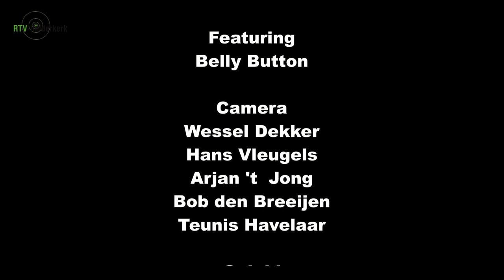Spotlight met Belly Button bij RTV-Ridderkerk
De oudste Ridderkerkse band Belly Button was afgelopen najaar in de studio voor een optreden in het kader van een Spotlight aflevering op TV Ridderkerk.

Een aantal van de huidige bandleden speelden al in de ’70er samen, maar vanaf 1984 werd de band Belly Button daadwerkelijk een feit. Inmiddels is de band al weer zo’n 15 jaar actief in de huidige samenstelling en oefent het wekelijks op locatie in Rijsoord. De band bestaat uit Carmen Monteiro (zang), Jan Hoogstad (gitaar en zang), Fred Sohns (sax en percussie), John Heijmen (gitaar), Martin Pupella (bas en zang) en Fred de Rijke (drums en zang).

De band is veelzijdig, speelt eigen werk, maar ook covers. Zet zich met regelmaat in met een concert voor het goede doel. Kortom een geweldige band, met een geweldige sfeer.